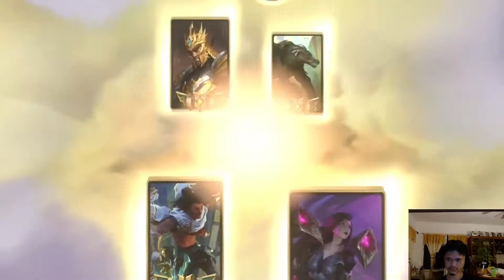Kai'sa Akshan Deck Guide | Patch 3.11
Skip to Gameplay: 8:03
Do you want Coaching?